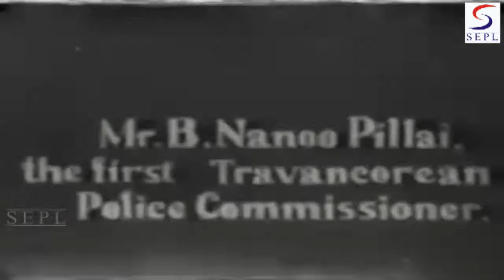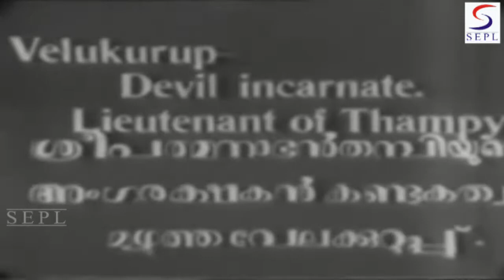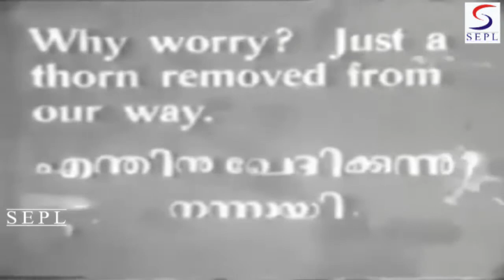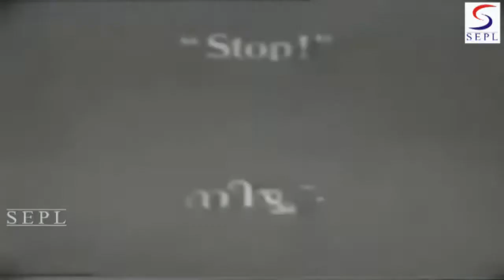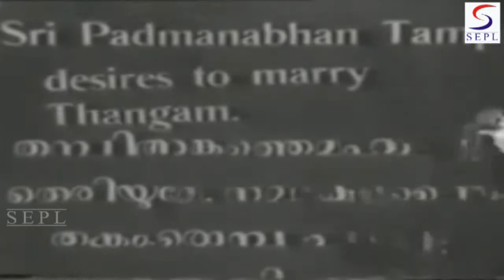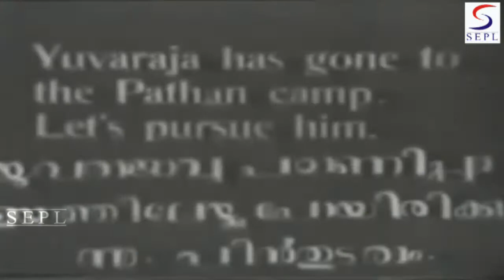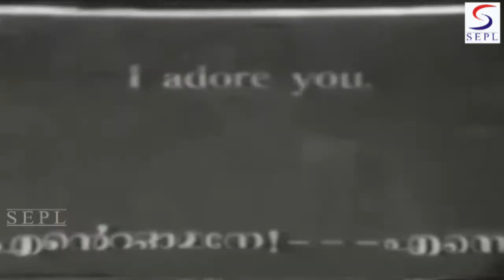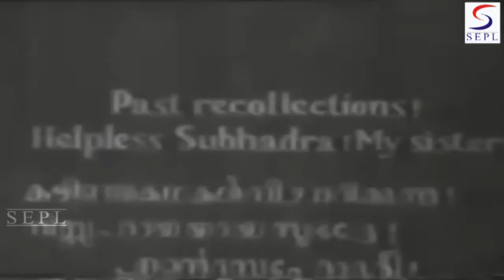Marthanda Varma (1933) Full Movie | मार्तान्ड वर्मा | Jaidev, A.V.P. Menon, Devaki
Watch Superhit Classic Silent
Starring Jaidev, A.V.P. Menon, Devaki, and Padmini.
Directed by P. V. Rao
Produced by R. Sunder Raj